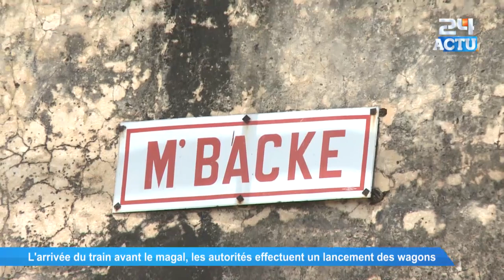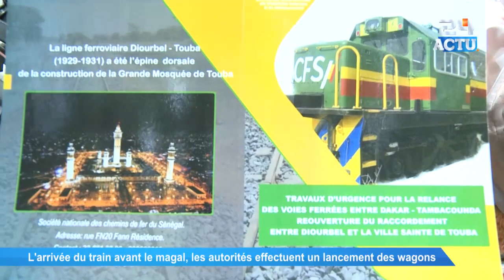L'arrivée du train avant le Magal, les autorités effectuent un lancement des wagons